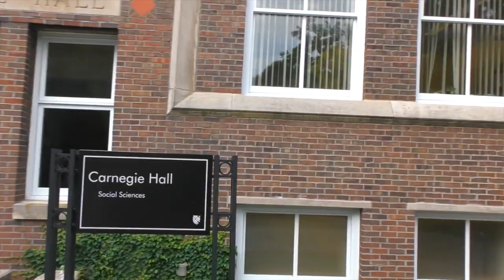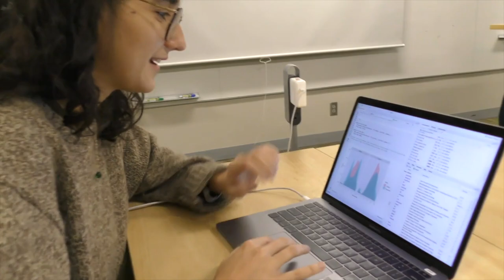Day in the Life: Campus Spaces Edition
When you're curious about how our campus looks and the places students frequent, follow these students and step into spaces.